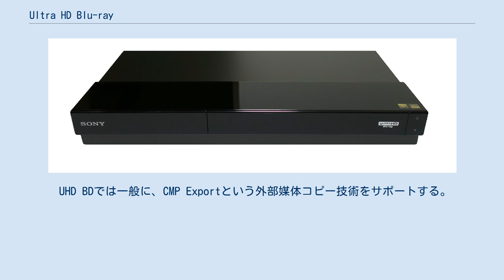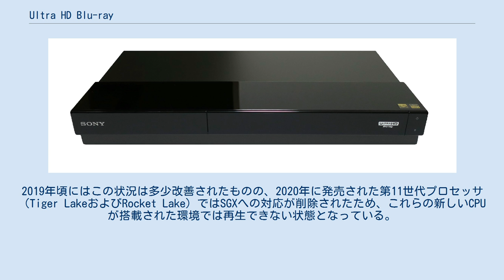Ultra HD Blu-ray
Blu-ray_Disc
Ultra HD Blu-ray（ウルトラ エイチディー ブルーレイ）は、 Blu-ray Discの後継となる光ディスク規格。
第3世代光ディスクの一種であり、UHD BD（ユーエイチディー ビーディー）と略される。
プロモーションでは「4K Ultra HDブルーレイ」の表記が推奨されている。
 UHD BDは4K UHD（2160p - 3840×2160 60fps）をサポートする。
 物理メディアはBD-ROM Version2.0であり、すなわちBlu-ray Discと同じ第3世代光ディスクの一種であるが、大容量化が図られている。
標準的なBD-ROMが25GB×1 - 2層であるのに対し、UHD BDは25GB×2層、33GB×2 - 3層のいずれかとなる。
既存のBlu-ray規格・機器との互換性はない。
 UHD BDは4K UHDをサポートし、ビデオ・エンコードはH.265（ISO/IEC 23008-2 HEVC）を使用する。
また、ハイダイナミックレンジ記録（HDR）をサポートする。
 なお、4K UHDおよびHDRは必須ではなく、H.265/HEVC下で2K（HDTV）、SDR（標準ダイナミックレンジ）の選択もそれぞれ独立して可能である。
この場合にも、既存Blu-rayとの互換性はない。
 一般的には、UHD BD機器に接続されるディスプレイの4K UHDのサポート/非サポート、HDRのサポート/非サポートを自動的に判別し、非対応機器に対しては自動的に2K（HDTV）やSDRへのダウンコンバートを行う。
 UHD BDにおけるDRMはいずれもAACS 2.0に更新される。
 DVDや既存のBlu-rayと異なり、UHD BDはリージョンコードは廃止された。
 なお、Blu-rayでサポートされたBlu-ray 3DはUHD BDでは一般的には非サポート（optional）となる。
 UHD BDでは一般に、CMP Exportという外部媒体コピー技術をサポートする。
 パソコンにおいてのUHD BDは導入のハードルが高い。
（後述） Ultra HD Blu-rayの用途は2017年現在これが一般的であり、ソフトは2017年現在で数百種類がある。
 Ultra HD Blu-rayの再生に対応したBDレコーダー（ソニー・BDZ-FT1000） CyberLinkのPowerDVDとCorelのWinDVD（いずれもエディションによって異なる）が再生に対応しているが、対応したディスクドライブの他に、 が必要となる。
（ディスプレイが一体となったノートPCではHDCP 2.2への対応は不要。） このためRyzenなどのAMD製のCPUでは再生できない。
また、CPU内蔵グラフィックでのみ再生が可能となるため、グラフィックボードを介しての出力も出来ない。
 対応ドライブが発売された2017年当初は特にマザーボード側のSGX及びHDCP 2.2への対応が不明瞭だったためハードルが高かった。
2019年頃にはこの状況は多少改善されたものの、2020年に発売された第11世代プロセッサ（Tiger LakeおよびRocket Lake）ではSGXへの対応が削除されたため、これらの新しいCPUが搭載された環境では再生できない状態となっている。